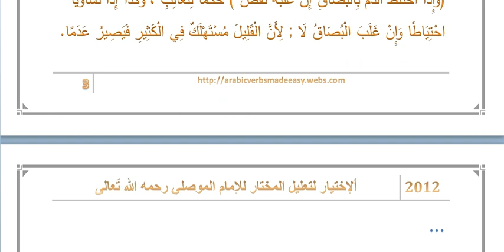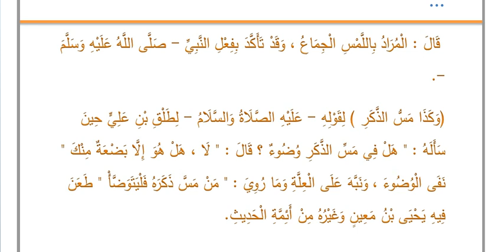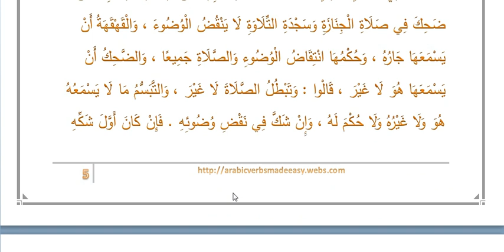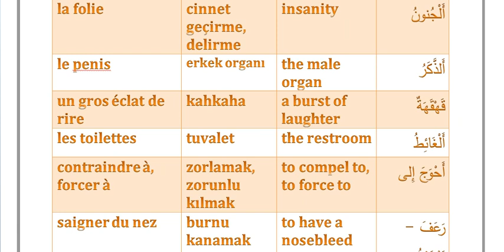006 Fiqh Manual: The Choice ( ألإختيار - Al-Ikhtiar) : The Book of Purification #4